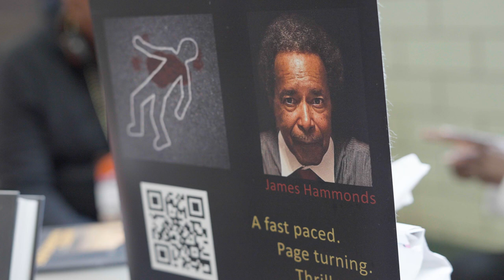James Hammonds - A Soulful Chicago Book Fair FICTION book Allstar!